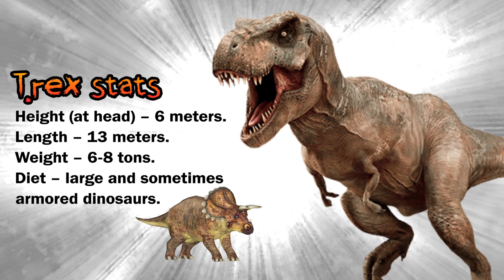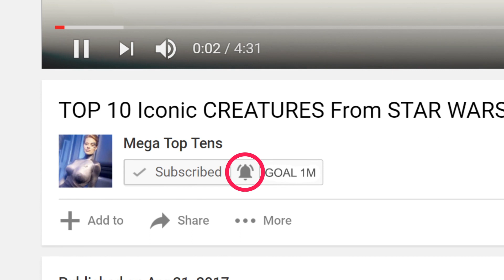Spinosaurus VS T. rex [Who Would Win?]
In a battle of prehistoric titans, who would emerge victorious: Spinosaurus or Tyrannosaurus Rex? These two legendary predators ruled different times and places, but fans have long debated which would reign supreme if they clashed head-to-head. In this epic showdown, we’ll compare their size, strength, hunting techniques, and unique physical traits to see which one had the upper hand in the world of dinosaurs. Join us as we dive deep into the science, fossil evidence, and theories behind this ultimate dino battle—Spinosaurus vs T. Rex, who would win?